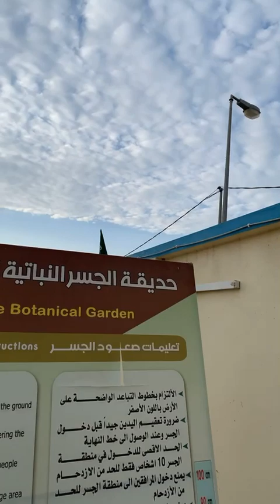فعاليات اليوم الوطني في حديقة الجسر النباتية ببلجرشي الباحة ببغاوات وطيور 😍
سعدت باقامة فعالية الطيور في حديقة الجسر النباتية ببلجرشي
الله يحييكم

الأغذية الصحية للببغاء و طيور الزينة والقطط